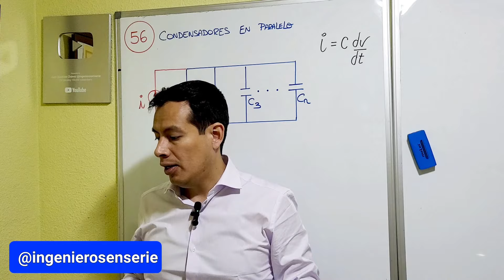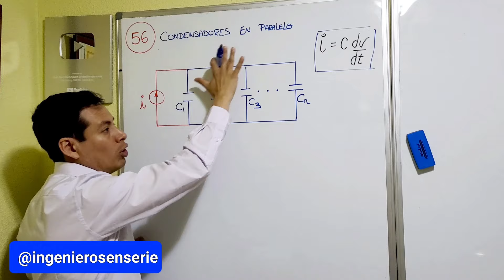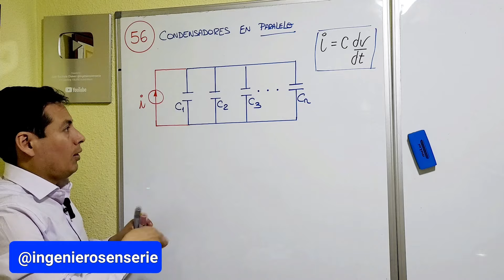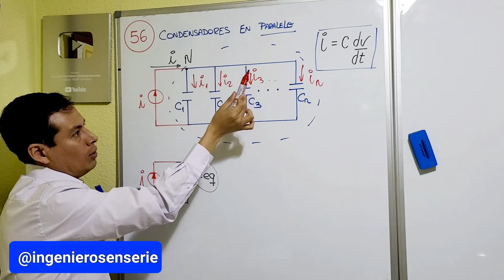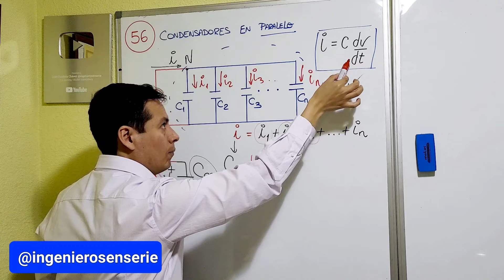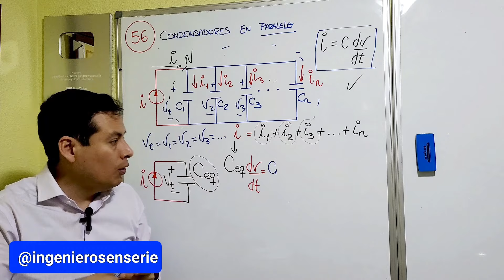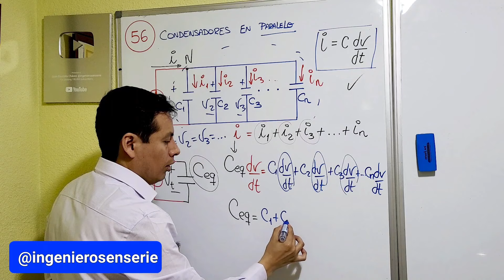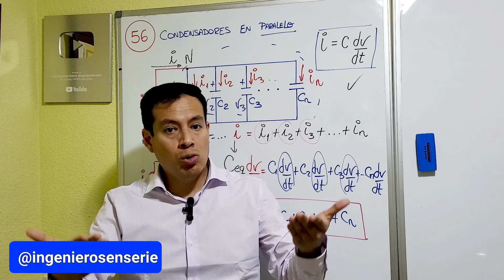Curso Circuitos Eléctricos DC - Capítulo 56: Condensadores en PARALELO